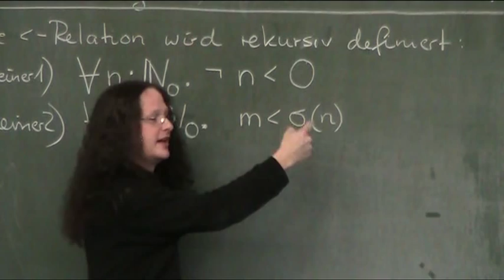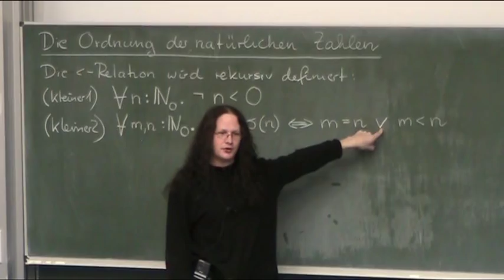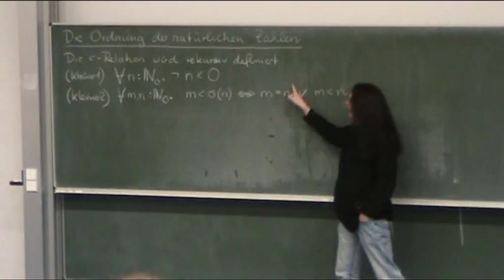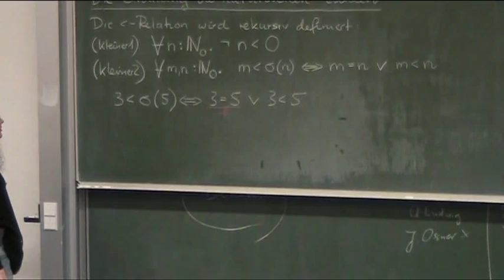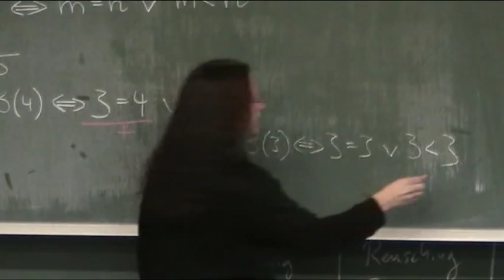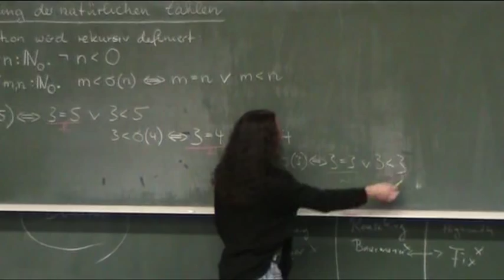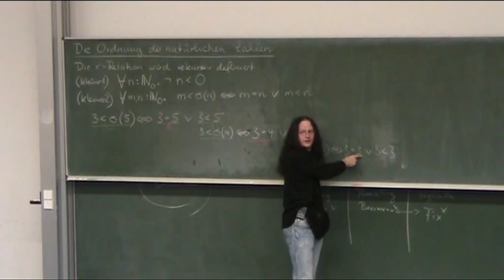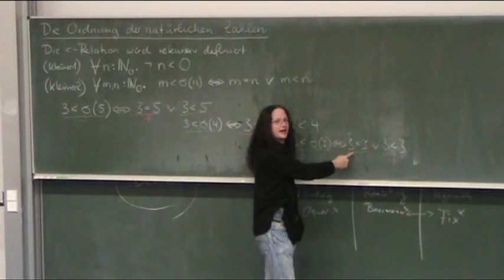Die Ordnung der natürlichen Zahlen (Teil 2)